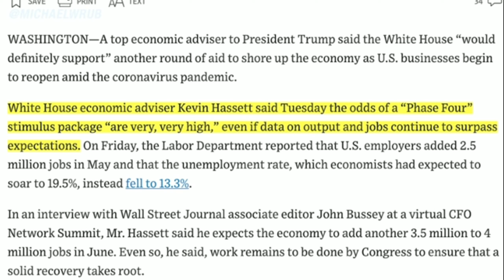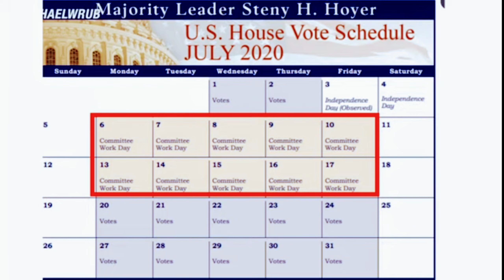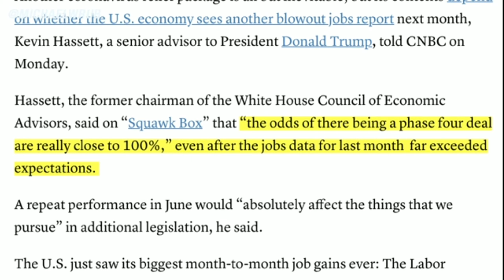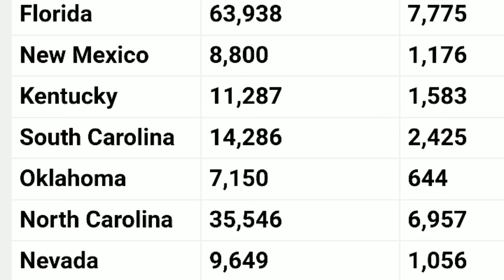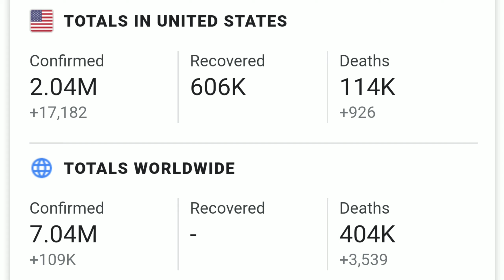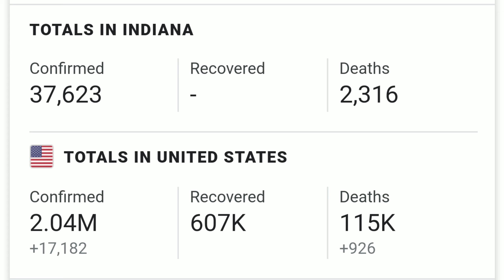AQALKA CAD WAA HUBAAL DADWEYNAHA LACAG WAA LA SINAA,GEORGE FLOYD WALALKIIS OO CONGRES-KA LA HADLAY.